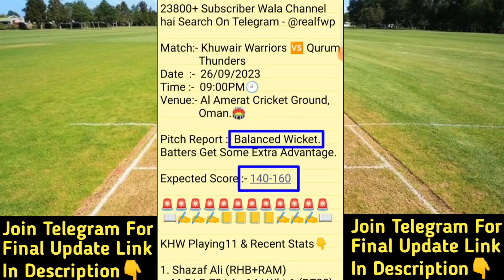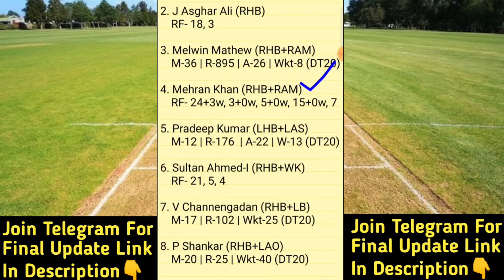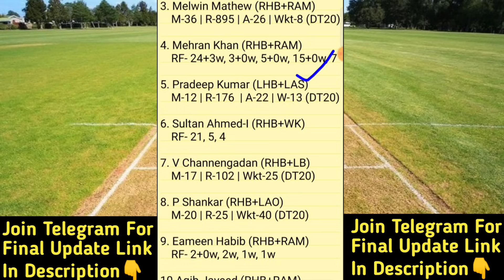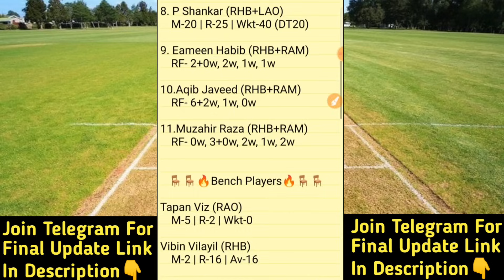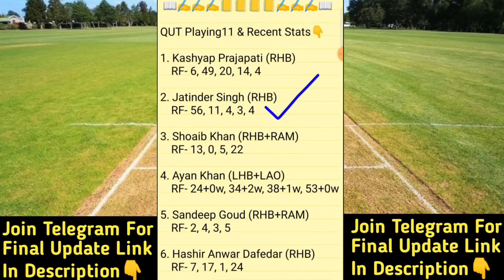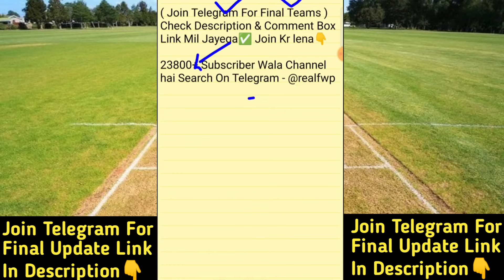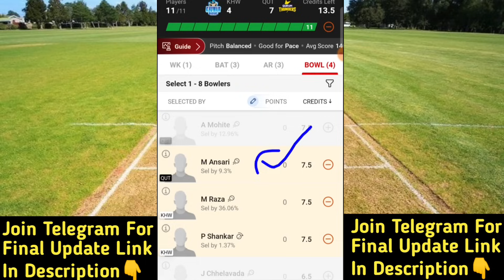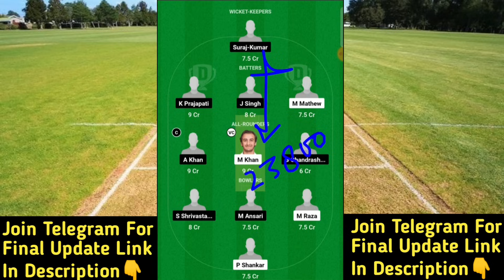KHW vs QUT Dream11 Prediction | KHW vs QUT Dream11 Team | khw vs qut oman d20 today match team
KHW vs QUT Dream11 Prediction
khw vs qut dream11
KHW vs QUT Oman D20 League Team